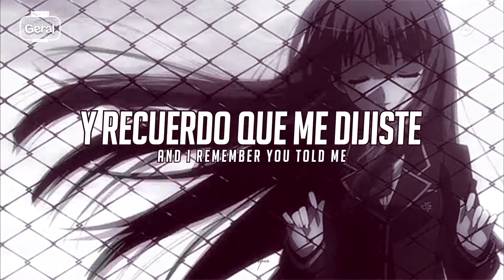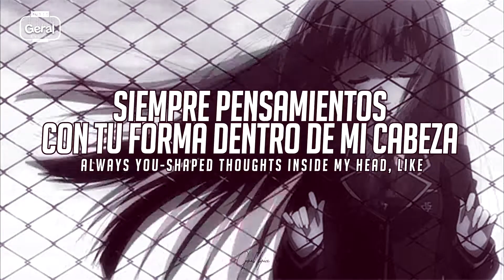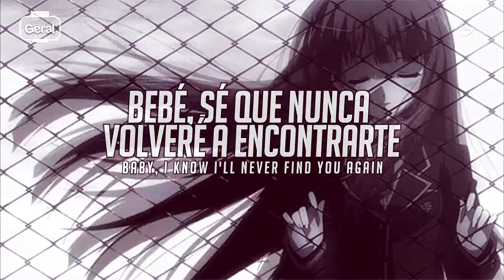Camila Cabello - Find u again ft. Mark Ronson (Letra español/ ingles)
🦄 Página de FB: Geral Lyrics